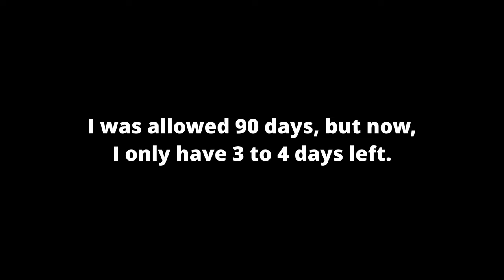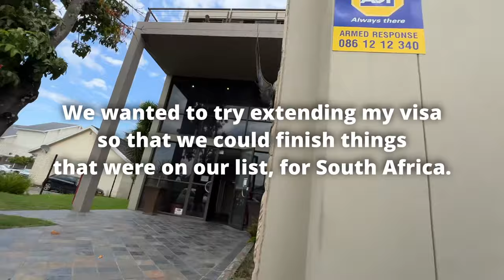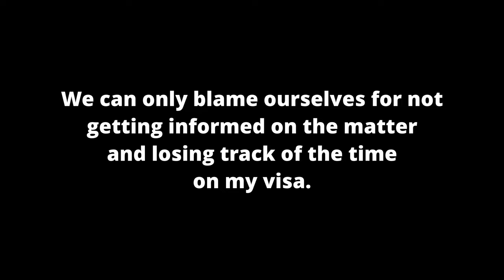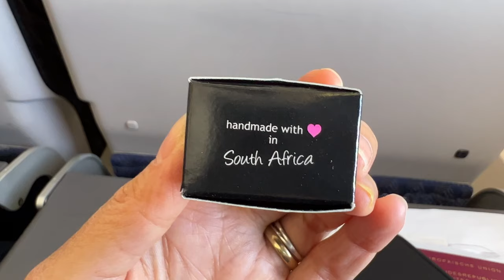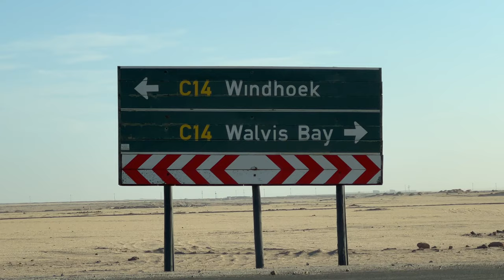Walvis Bay Airport - Travelling to the Desert of Namibia!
And here starts another saga... We had problems with one of our visas and now we faced difficulties during our stay in South Africa. So, we decided to go to Namibia 😱

The Namib Desert is a striking and unique desert located in Namibia, a country in southwestern Africa.

Namibia Desert:
The Namib Desert stretches along the western coast of Namibia, covering a vast area of approximately 81,000 square kilometers (31,000 square miles). It is characterized by its iconic towering sand dunes, some of which are among the highest in the world. The most famous of these dunes is Dune 45, known for its stunning appearance during sunrise and sunset, when its colors shift dramatically. The desert's unique landscapes also include gravel plains, rugged mountains, and dry riverbeds.

One of the most intriguing features of the Namib Desert is its extreme arid conditions. Many plant and animal species can withstand harsh environments, such as the Welwitschia plant, which can live for over a thousand years, and elephants and lions.

Namibia:
Namibia, situated in southwestern Africa, is a country of remarkable natural beauty and cultural diversity. It gained independence from South Africa in 1990 and has since become known for its stable political environment. Its capital city is Windhoek.

Namibia boasts a range of distinct landscapes beyond the Namib Desert, including the mesmerizing Skeleton Coast with its shipwrecks and seal colonies, the dramatic Fish River Canyon, and the lush Caprivi Strip. The country is also home to diverse wildlife, with Etosha National Park being a prime destination for spotting lions, elephants, giraffes, and various antelope species.

In addition to its natural wonders, Namibia is renowned for its indigenous cultures, including the San people, who are known for their traditional hunter-gatherer way of life, and the Himba people, famous for their distinct red ochre-covered skin and intricate hairstyles.

Tourism plays a significant role in Namibia's economy, with visitors drawn to its stunning landscapes, wildlife, adventure activities like sandboarding and safari tours, and its commitment to eco-friendly practices.

In summary, the Namib Desert and Namibia together offer a captivating blend of ancient desert landscapes, unique flora and fauna, rich cultural heritage, and opportunities for unforgettable experiences.

Help us make more videos like these:
Do all your shopping through with our Amazon